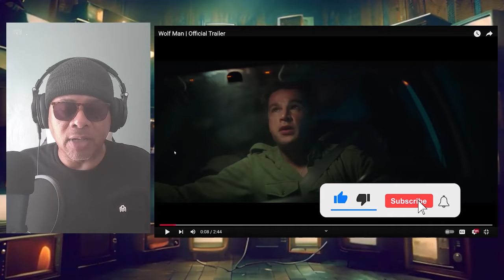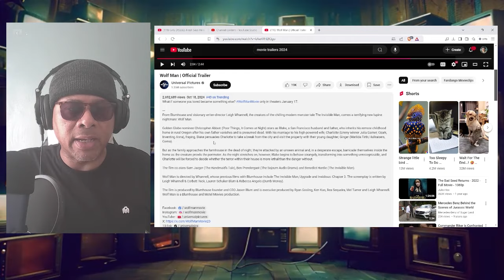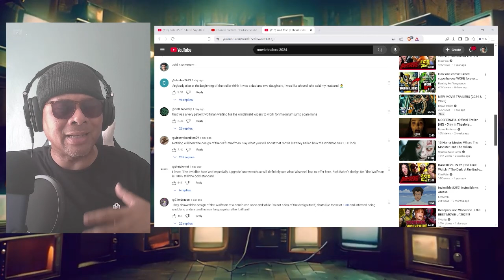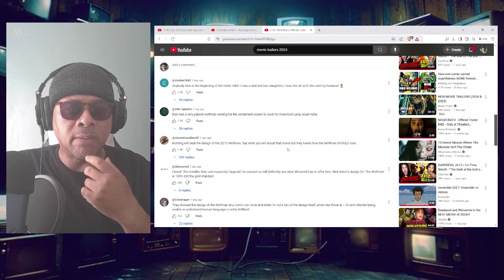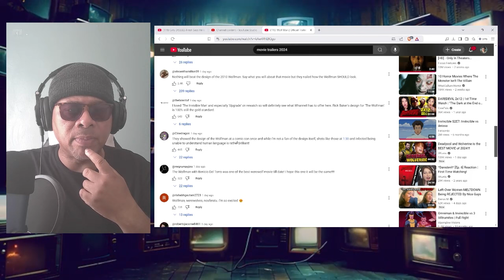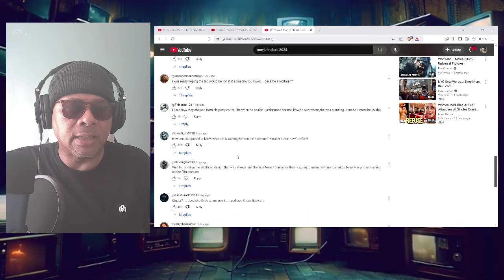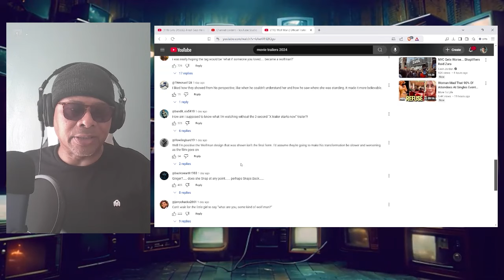WOLF MAN | Official Trailer Reaction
EQUIPMENT I USE:
Iphone

SOFTWARE I USE:
OBS